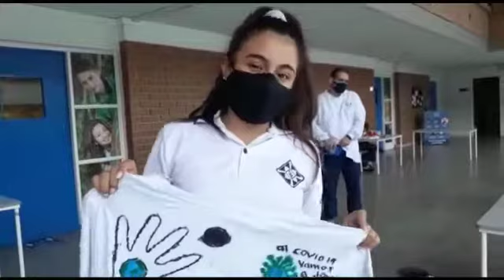Alternancia San José de Las Vegas.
Video creado por el docente de lengua castallena, Edison Tamayo Castaño.